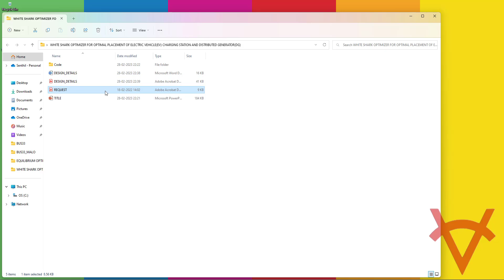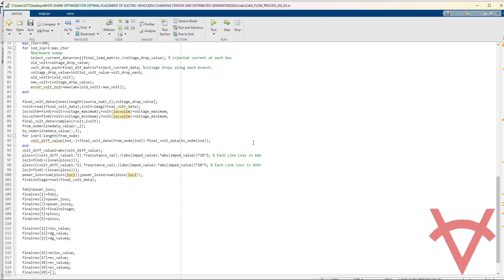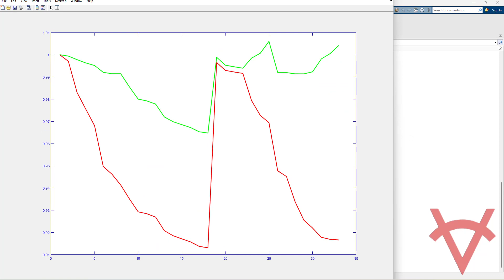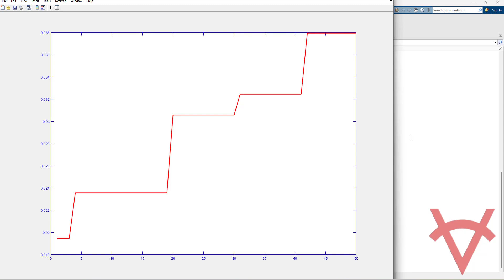WHITE SHARK OPTIMIZER FOR OPTIMAL PLACEMENT OF EVCS AND DG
DESIGN DETAILS
Objective function,F(k)=min∑_(i=1)^br▒〖R_i*I_i^2 〗 based on Power Loss
Algorithm: White Shark Optimizer
IEEE Bus System: 33 and 69
Load Flow: Backward Forward
Software: Matlab Program using 2022b version

Cases:
1. Base case
2. Only DG placement
3. Only EVCS placement
4. Simultaneous DG and EVCS placement

Result Evaluation Parameters
1. Total Power Loss
2. Open Switches
3. Optimal DG Location
4. Optimal DG Size P KW
5. Optimal DG Size Q KVar
6. Total DG
7. Optimal EV Location
8. Optimal EV Size P Kw
9. Optimal EV Size Q Kvar
10. Minimum Voltage @ Bus No
11. Maximum Voltage @ Bus No
12. Execution Time

Simulation Figures
1. Voltage Profile
2. Active Power Loss
3. Reactive Power Loss
4. Convergence Graph